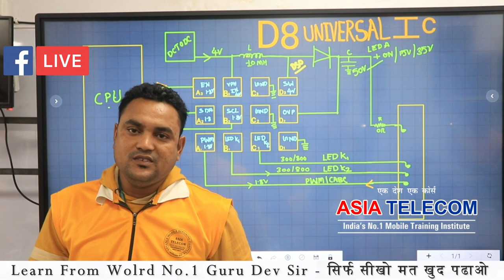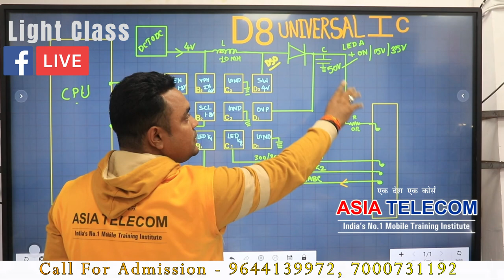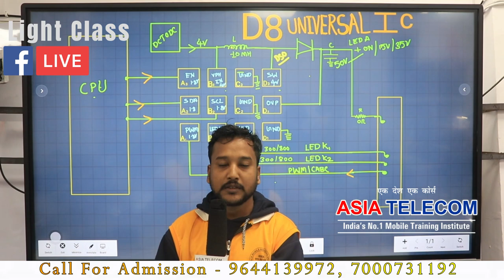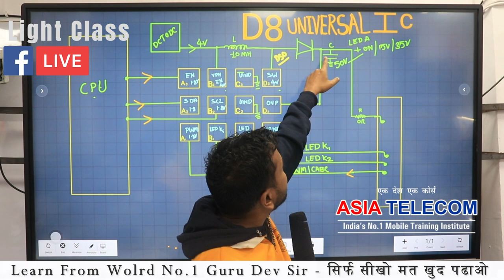Smart Mobile Light IC - लाइट IC के Circuit का knowledge , अपडेट होने आईये